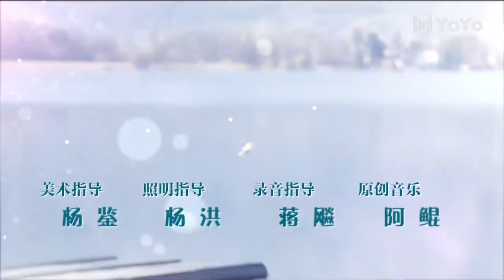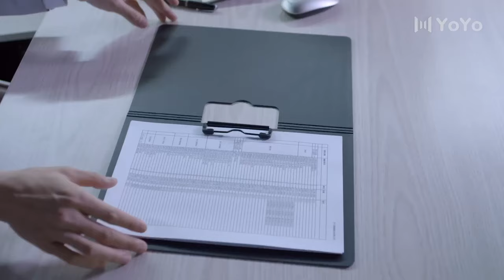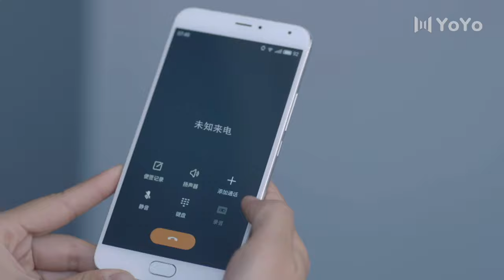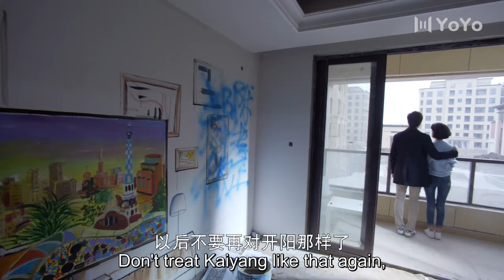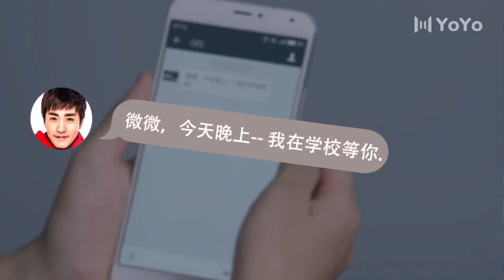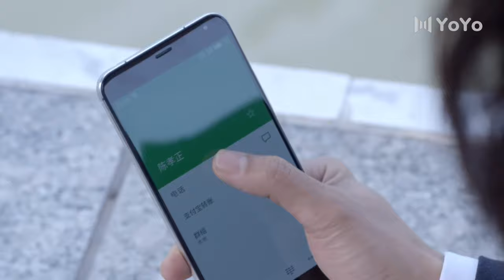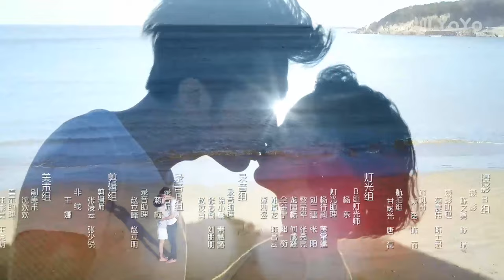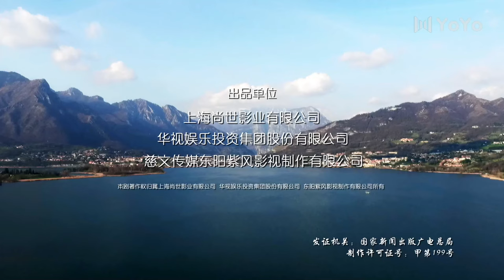[Eng Sub] So Young EP 32 (Zhang Danfeng, Chen Yao, Yang Le) | 致青春